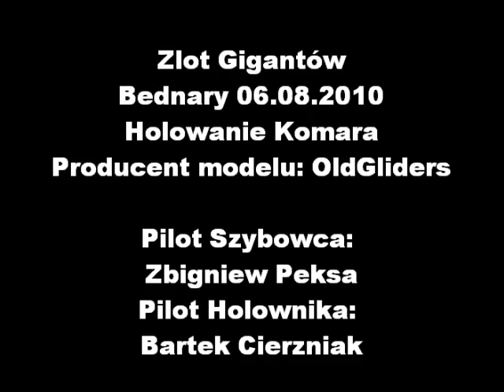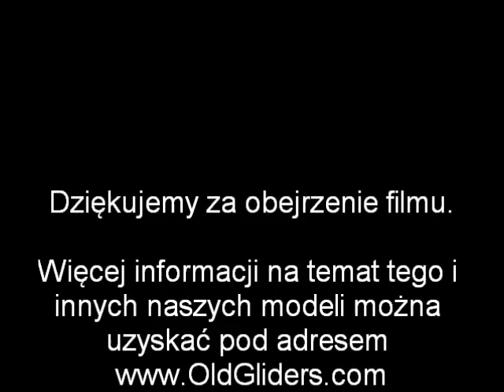OldGliders Komar 1:4 Zlot Gigantów Bednary 2010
Holowanie i lot modelu Komar w skali 1:4 na zlocie modelarskim na lotnisku Bednary.
Pilot szybowca: Zbigniew Peksa,
Pilot holownika: Bartek Cierzniak.